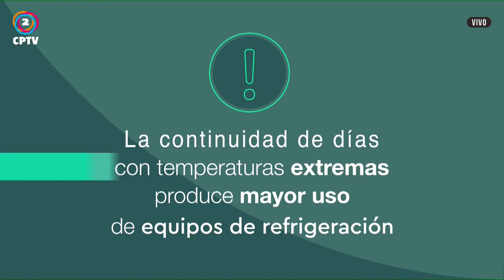Nplay cono Sur 2024 Córdoba 15 de marzo